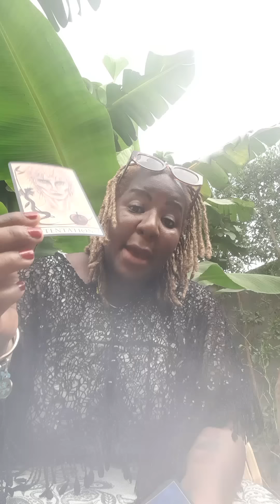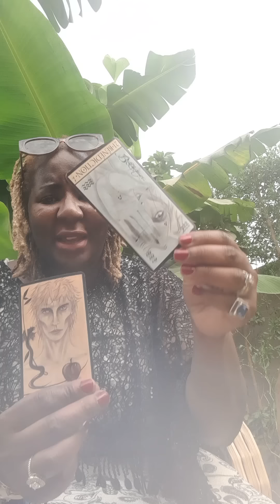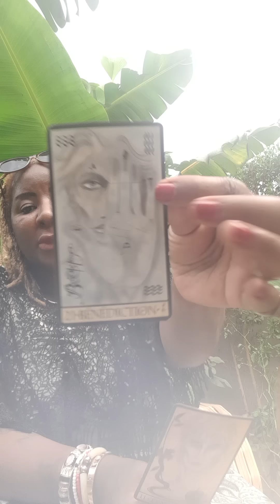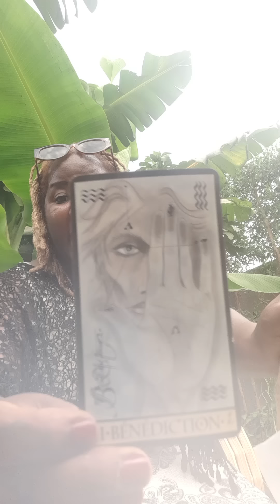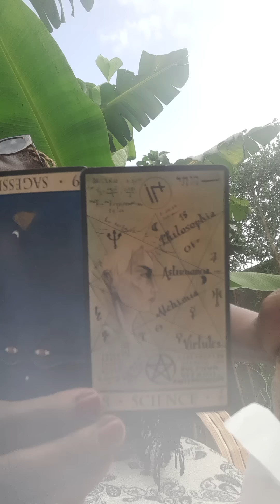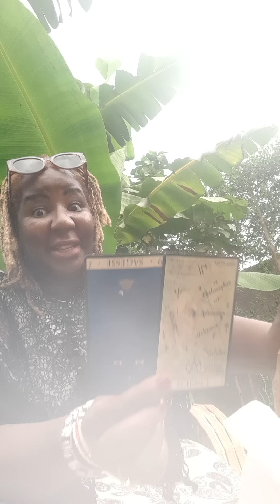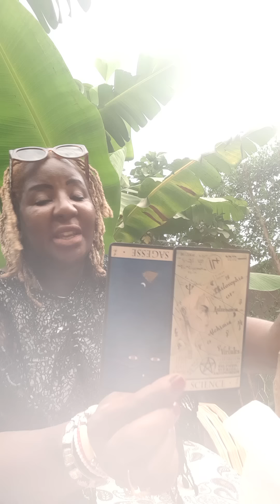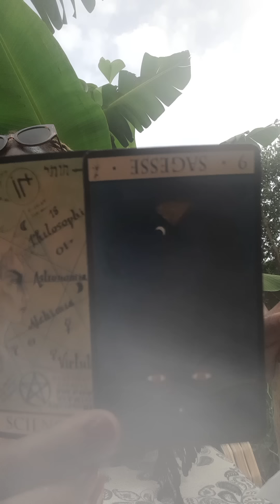LISA-MARIE'S GRAVE WARNING TO MOM PRISCILLA PRESLEY ~ THIS AIN'T WHAT YOU WANT..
ase
ChukwuDAALU 🐚